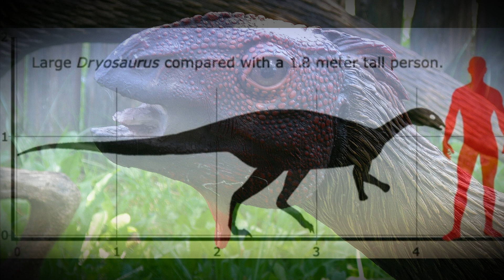Динозавры | Дриозавр | Dryosaurus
Дриозавр (лат.: Dryosaurus) – род динозавров верхнеюрского периода из инфраотряда Орнитоподы (Ornithopoda), обитавший на территории современной Северной Америки. Его относят к семейству Дриозавриды (лат.: Dryosauridae), представляющему собой группу двуногих растительноядных динозавров малого и среднего размера.

Первые окаменелости дриозавра были найдены в западной части Северной Америки, в формации Моррисон (англ.: Morrison Formation), содержащей крупные залежи ископаемых останков доисторических животных.

Единственным признанным в настоящее время видом этого динозавра является Dryosaurus altus, хотя раньше к этому роду причисляли ещё 2 вида, которые были обнаружены в Англии и Танзании. Однако в наши дни их относят к самостоятельным родам Дизалотозавр (лат.: Dysalotosaurus) и Вальдозавр (Valdosaurus).

Дриозавр обладал типичным для дриозаврид телосложением. Так, он имел длинные задние конечности, причём большая берцовая кость была длиннее бедренной.
Его передние (верхние) конечности были короткими и оканчивались пятипалыми кистями. Крестец состоял из 6 сросшихся крестцовых позвонков, в то время как передняя и задняя части лобковой кости были длинными и тонкими.

В отличие от представителей семейства Гипсилофодонтиды (лат.: Hypsilophodontidae) его предчелюстная кость, расположенная перед верхней челюстью, была лишена зубов. Челюсти дриозавра оканчивались клювом из рогового вещества.